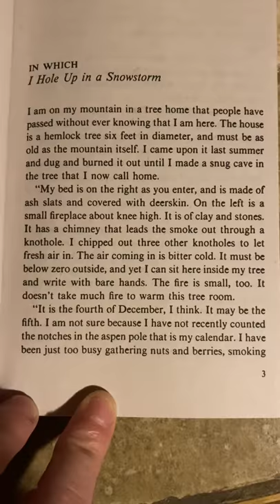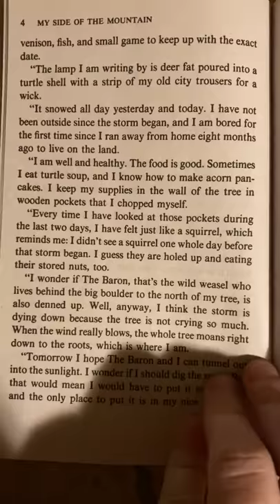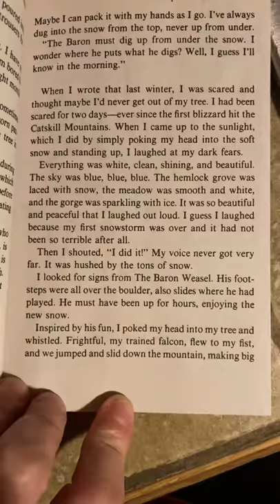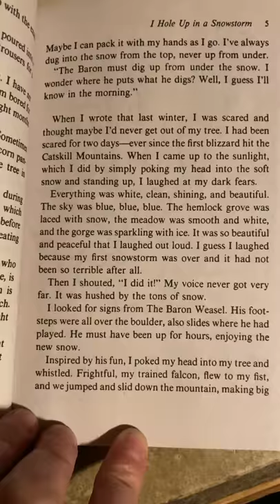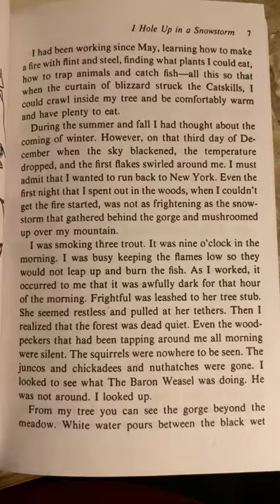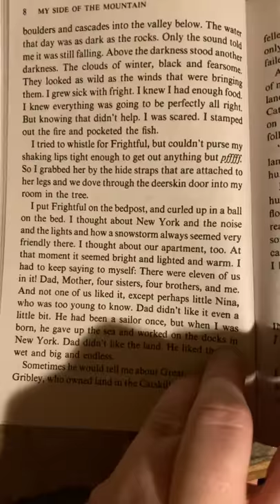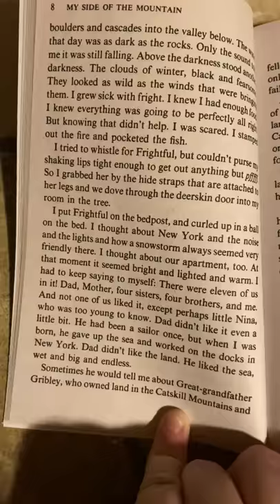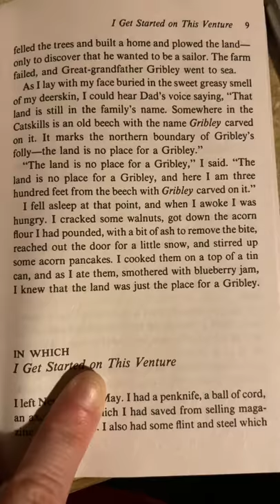My Side Of the Mountain Chapter 1